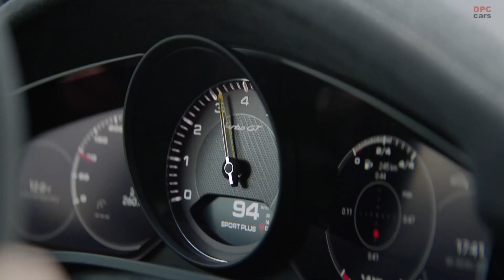2022 Porsche Cayenne Turbo GT Brutal Power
The 2022 Porsche Cayenne Turbo GT with its 471 kW (640 PS, Cayenne Turbo GT: Fuel consumption combined 11.9 l/100 km (NEDC), Fuel consumption combined 14.1 l/100 km (WLTP), CO2 emissions combined 271 g/km (NEDC), CO2 emissions combined 319 g/km (WLTP)) four-litre biturbo V8 provides the basis for superb driving characteristics. With 67 kW (90 PS) more than the Cayenne Turbo Coupé and maximum torque of 850 Nm (an increase of 80 Nm), the 0-100 km/h sprint is reduced to 3.3 seconds (0.6 s less) and top speed is now 300 km/h (an increase of 14 km/h).